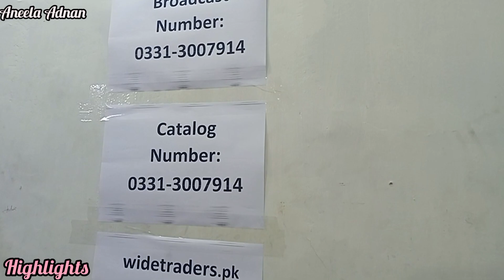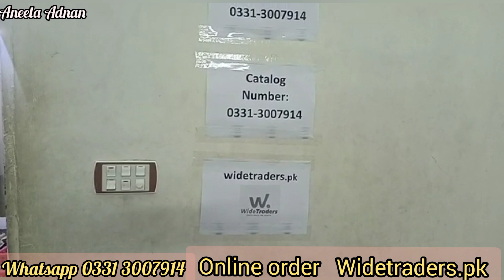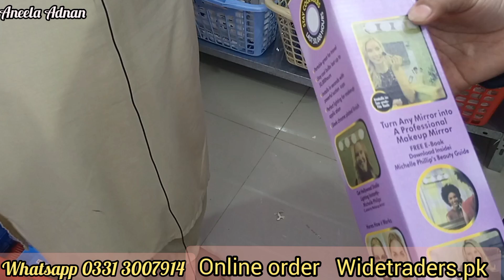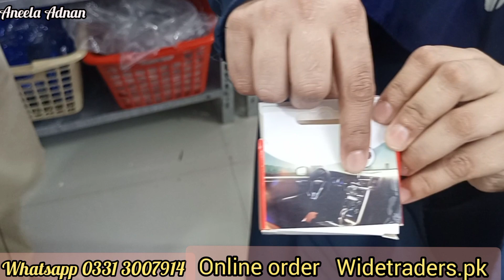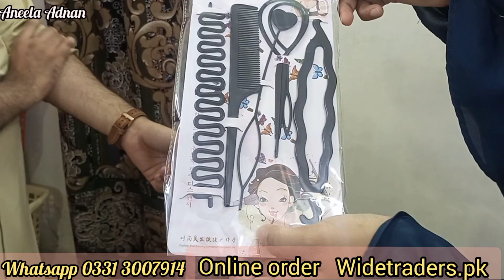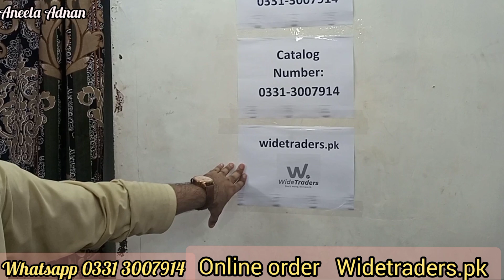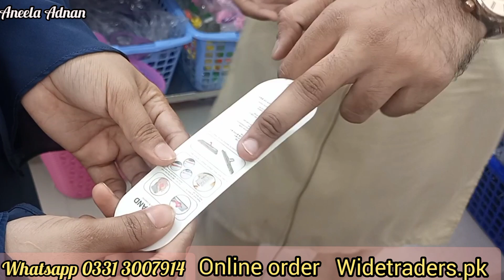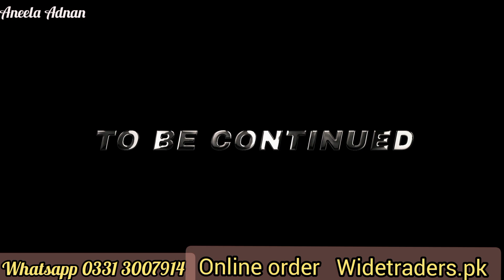Wholesale Smart Gadgets|New Smart Unique Gadgets|Space Saving products|House hold items|Utensils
Wholesale Smary Gadgets|New Smart Unique Gadgets|Space Saving products|House hold items|Utensils

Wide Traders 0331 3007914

 Timing: 12pm-6pm  Sunday Off

: Follow this link to view our catalog on WhatsApp